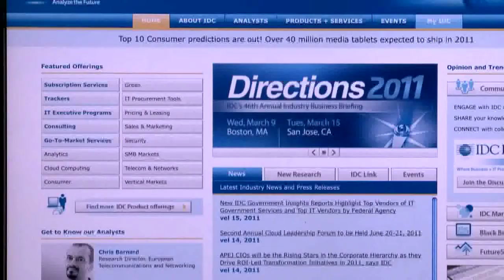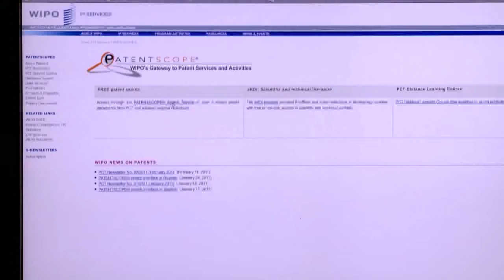eHrvatska 74 - Vijesti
Preuzimanje Twittera, Rast globalnog IT tržišta, Porast patenata. 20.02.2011.